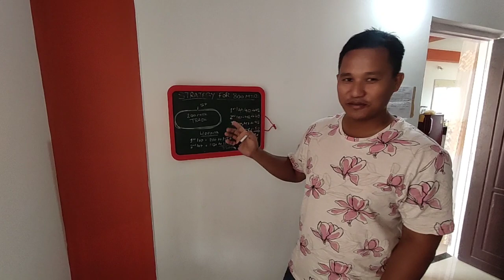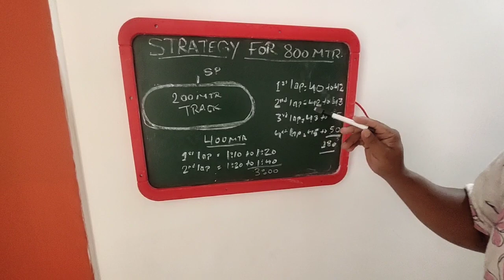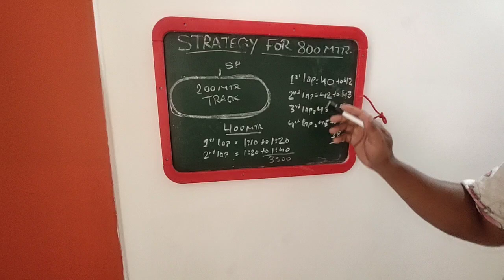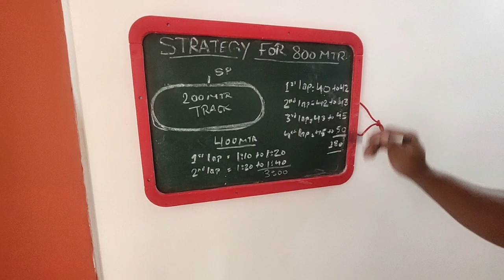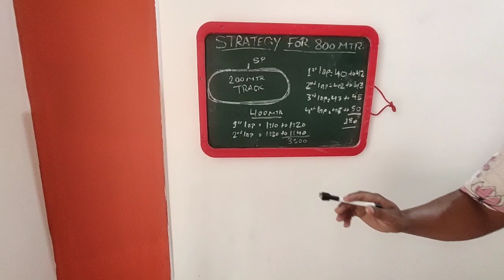WBP SI STRATEGY FOR 200 MTR. TRACK / WBP / PMT / PET / BSF / CISF / ARMY.